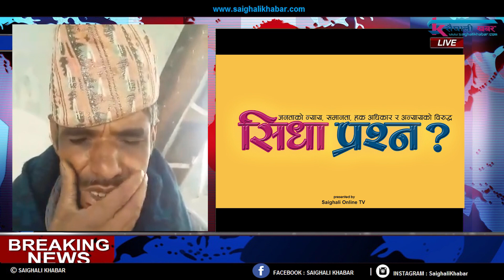कालिकोटमा दलित भनि निर्मम कुटिए डिल्ली कामी, यस्तो छ DSP को प्रतिबद्धता || Sidha Prasna Ep-1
* कृपया आफ्नो प्रतिक्रिया राख्न नबिर्सनुहोला । *

📷𝐂𝐚𝐦𝐞𝐫𝐚 : 𝐃𝐞𝐞𝐩 𝐆𝐮𝐫𝐮𝐧𝐠
🎥𝐄𝐝𝐢𝐭 : 𝐑𝐞𝐞𝐲𝐚𝐧 𝐒𝐡𝐚𝐡
🎤𝐇𝐨𝐬𝐭 :  Saru Sunar

ꜰᴏʟʟᴏᴡ ᴜꜱ ᴏɴ:
ꜰᴀᴄᴇʙᴏᴏᴋ: ʜᴛᴛᴘꜱ://ᴡᴡᴡ.ꜰᴀᴄᴇʙᴏᴏᴋ.ᴄᴏᴍ/ꜱᴀɪɢʜᴀʟɪᴋʜᴀʙᴀʀ/

ɴᴏᴛᴇ- यदि तपाईसंग पनि केहि अनौठो कला छ र तपाई नजिकका व्यक्ति कोहि त्यस्तो प्रतिभावान हुनुहुन्छ भने ʜᴛᴛᴘꜱ://ᴡᴡᴡ.ꜰᴀᴄᴇʙᴏᴏᴋ.ᴄᴏᴍ/ꜱᴀɪɢʜᴀʟɪᴋʜᴀʙᴀʀ/ यस फेसबुक पेजमा म्यासेज गर्न सक्नुहुनेछ ।
ꜰᴏʟʟᴏᴡ ᴜꜱ ᴏɴ:
ꜰᴀᴄᴇʙᴏᴏᴋ:
ꜰᴏʟʟᴏᴡ ꜱᴀɪɢʜᴀʟɪ ᴋʜᴀʙᴀʀ - सैघाली खबर  ᴏɴ ꜰᴀᴄᴇʙᴏᴏᴋ-
ʜᴛᴛᴘꜱ://ᴡᴡᴡ.ꜰᴀᴄᴇʙᴏᴏᴋ.ᴄᴏᴍ/ꜱᴀɪɢʜᴀʟɪᴋʜᴀʙᴀʀ/
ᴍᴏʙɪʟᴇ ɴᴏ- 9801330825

यस च्यानलमा  अपलोड भएका हरेक अन्तबार्ता, रिपोर्ट  तथा  अन्य ᴠɪᴅᴇᴏ हरु कपि, ᴅᴏᴡɴʟᴏᴀᴅ गरी अन्य ᴄʜᴀɴɴᴇʟ मा ᴜᴘʟᴏᴀᴅ गरेको पाइएमा प्रचालित कानुन बमोजिम कडा भन्दा कडा कारबाही गरिनेछ । ᴇᴍʙᴇᴅᴅɪɴɢ ᴛᴏ ᴀ ᴡᴇʙꜱɪᴛᴇ ɪꜱ ᴀʟʟᴏᴡᴇᴅ.

𝐍𝐨𝐭𝐞: 𝐓𝐡𝐢𝐬 𝐯𝐢𝐝𝐞𝐨 𝐢𝐬 𝐮𝐩𝐥𝐨𝐚𝐝𝐞𝐝 𝐭𝐨  𝐒𝐚𝐢𝐠𝐡𝐚𝐥𝐢 𝐎𝐧𝐥𝐢𝐧𝐞 𝐓𝐕 𝐛𝐲 𝐚𝐜𝐪𝐮𝐢𝐫𝐢𝐧𝐠 𝐚𝐥𝐥 𝐧𝐞𝐜𝐞𝐬𝐬𝐚𝐫𝐲 𝐜𝐨𝐩𝐲𝐫𝐢𝐠𝐡𝐭𝐬. 𝐔𝐩𝐥𝐨𝐚𝐝𝐢𝐧𝐠 𝐭𝐨 𝐨𝐭𝐡𝐞𝐫 𝐰𝐞𝐛𝐬𝐢𝐭𝐞𝐬 𝐚𝐧𝐝 𝐘𝐨𝐮𝐓𝐮𝐛𝐞 𝐜𝐡𝐚𝐧𝐧𝐞𝐥𝐬 𝐢𝐬 𝐬𝐭𝐫𝐢𝐜𝐭𝐥𝐲 𝐩𝐫𝐨𝐡𝐢𝐛𝐢𝐭𝐞𝐝, 𝐞𝐦𝐛𝐞𝐝𝐝𝐢𝐧𝐠 𝐢𝐬 𝐚𝐥𝐥𝐨𝐰𝐞𝐝.